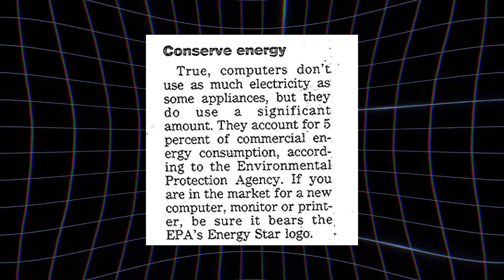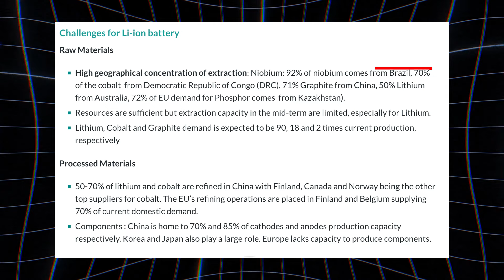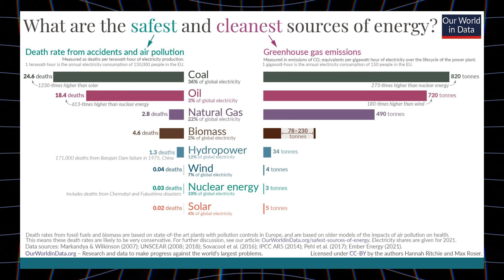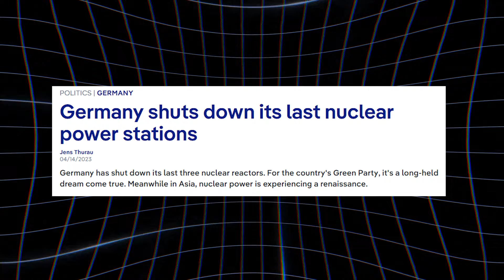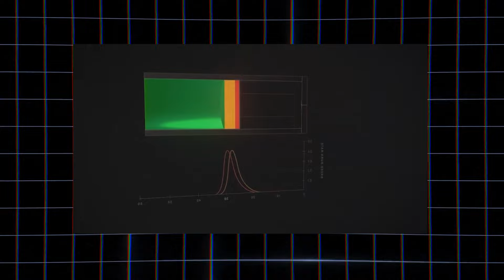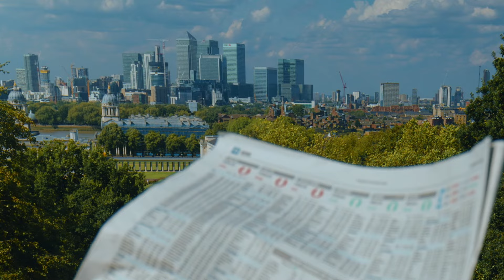Nuclear Energy will be the BACKBONE of our FUTURE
As the world demands more reliable, sustainable energy, nuclear power is emerging as the backbone of our future. Discover how major tech companies like Microsoft, Google, and Amazon are investing in nuclear energy to fuel their massive data centers and stay ESG-compliant. From groundbreaking deals to next-gen research by TerraPower, find out why nuclear energy is the key to a stable, clean, and efficient future.

🛑 We DO NOT offer ANY financial, investment, legal, or any kind of advice whatsoever - just our own experience, educational material, and occasional entertainment.

🚫 NOBODY from CryptoVagabonds will ever offer you any kind of financial services or investment opportunities - if you see any such comments here, be assured we'll delete them once spotted. If you are the one offering such service - your comment will be deleted at once.